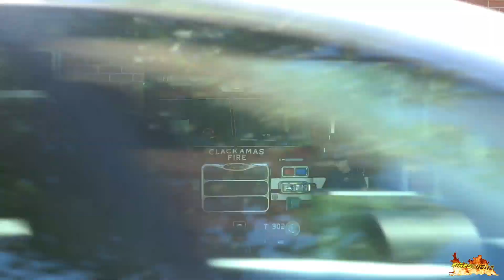[TILLER TIME!] - Clackamas Fire District TRUCK 302 responding with RED & BLUE lights!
Clackamas Fire District Tiller Ladder 302 responding to a medical emergency in Milwaukie, Oregon.

Truck 302 is a 2012 Pierce Arrow XT 100' tractor-drawn aerial and was moved to fire station 4. It is now serving as Truck 304. Station 2 now operates a type one fire engine.

Drehleiter 302 (Tiller-Leiter) der Feuerwehr von Clackamas County rückt aus zu einem medizinischen Notfall. Das Fahrzeug wurde im Jahr 2012 in Dienst gestellt und wurde mittlerweile auf Feuerwache 4 verlegt. Die neue Bezeichnung ist demnach "Truck 304".

Video taken: July 2018
Video by:
► Lukas (Cam: Sony FDR-AX53)
Edited by:
► Lukas (software: Magix Video Deluxe)
Thumbnail by:
► Westfilmer